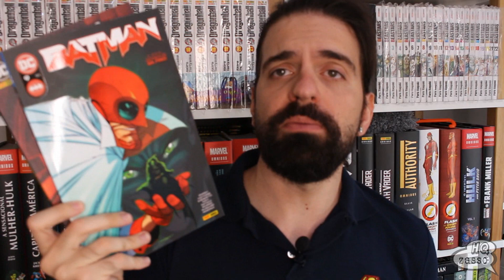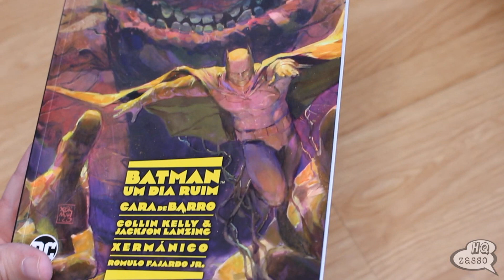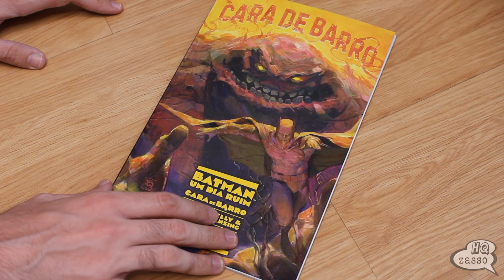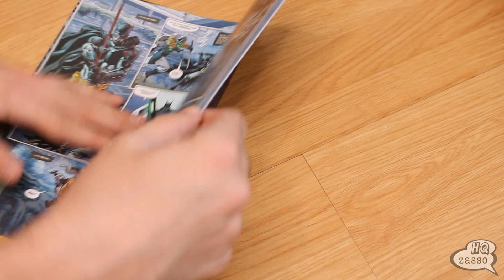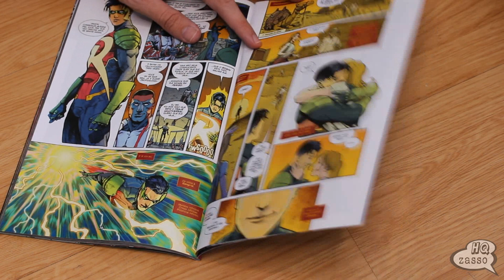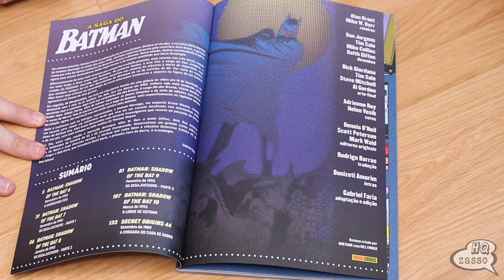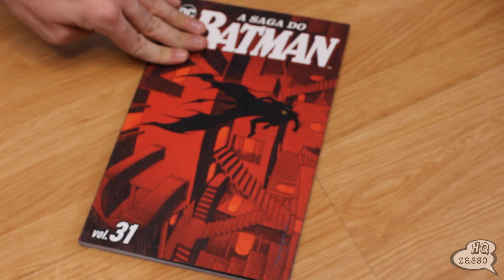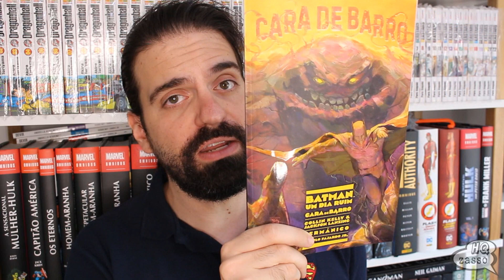LENDO APENAS BATMAN!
⚡PANINI

⚡Mundos Infinitos:
Oportunidade: Feirão Mundos Infinitos
HQZASSOPROG
Condições da Promoção
- Em até 4x sem juros no cartão (parcela mínima de R$ 30,00)
- Os produtos em pré-venda não participam da promoção
- Válido até 13/11/20232
Acesse o link e confira mais cupons disponíveis:

LINK GERAL:
HQS e GRAPHIC NOVELS:
Validade:16/11/23

💥Compre pelos links abaixo e ajude o canal:
⚡AMAZON

Se você está procurando móveis modulados, práticos e fáceis de
montar, a Evolukit está iniciando hoje uma Black Friday que
dura 30 dias, o famoso Black November. Corra para o site ou
lojas físicas e aproveite as promoções.